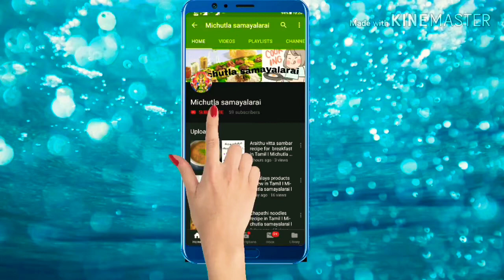தட்டைபயிறு சுரைக்காய் புளிக்குழம்பு எப்படி செய்வது I cowpeas nd bottle guard gravy in Tamil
Today I am going to prepare cowpeas nd bottle guard gravy in Tamil. It is nice combination frds.